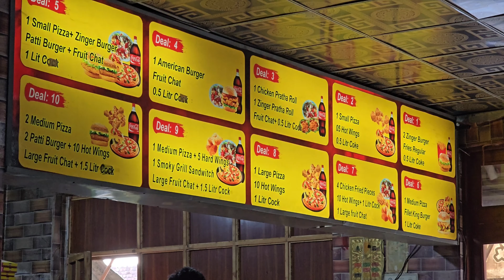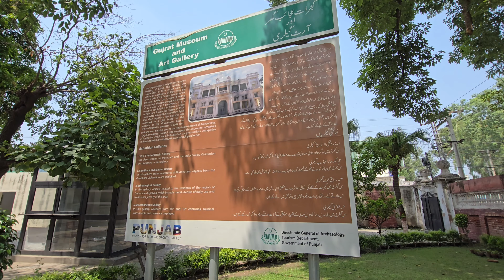Eating Zinger Burger & Ice cream in full Garmi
**Pakistan Village Life Vlog | Daily Life Vlog | Pakistan Travel Vlog**

Join us as we explore life in Fatehpur near Gujrat, Pakistan. Despite the scorching hot and humid weather that felt like 48°C, we went out to enjoy some delicious zinger burgers and fries. The heat didn't stop us from having a great time!

Afterward, we celebrated Ehteshaam's birthday with some refreshing ice cream. It was a day filled with good food and memorable moments.